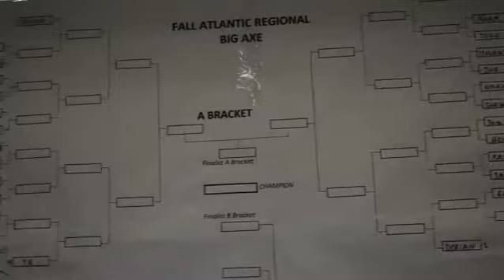Rockstar Axe Throwing Orlando, FL - WATL Fall Atlantic Regional Tournament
Thank you 🎥 @alanascheuerer for creating and sharing this amazing video with @definemefit and the extended Rockstar Axe Throwing Family🔥

🎯🔵🪓 From the entire Rockstar crew, THANK YOU all again for coming to the Atlantic Regionals at Rockstar Axe Throwing Orlando!  We are grateful to be a part of this fun, crazy, and super talented axe family!!

To learn about future tournaments and our competitive leagues, visit us

🍺 Walk-ins welcome 🍷
⚔️ Knife Throwing
🪓 Axe & Big Axe Throwing
📊 Corporate events
📈 Team Building events
❤️ Date Night
 👨‍👩‍👧‍👦 Family Functions
🥳 Adult & Kid Parties
🚚 Mobile Axe Throwing - the AXEcitement is brought to your location at work, home, or event!